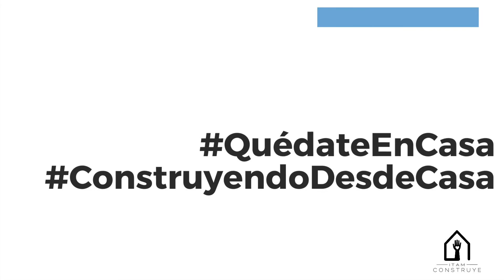COVID-19: mantén a tus hijos a salvo en línea